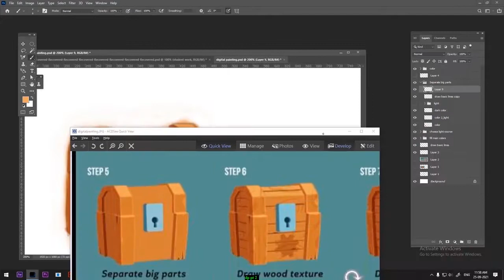Photoshop digital painting TIMELAPSE| Photoshop speed digital painting | timelapse tutorial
I hope you will like this video...